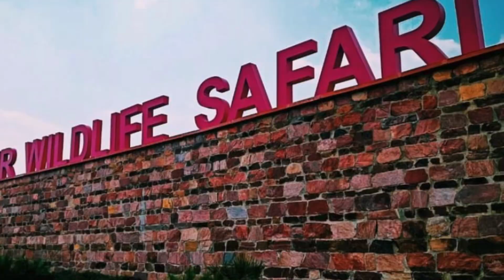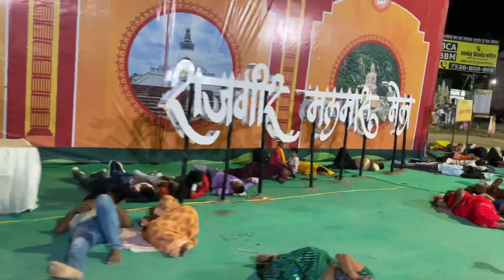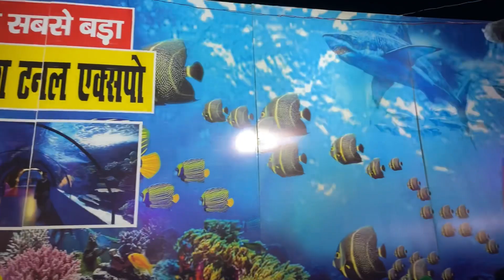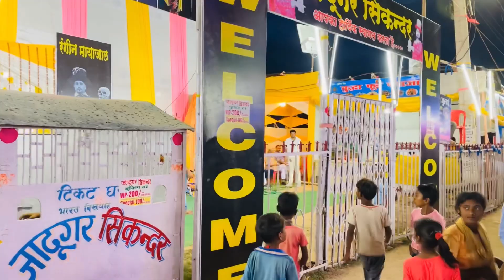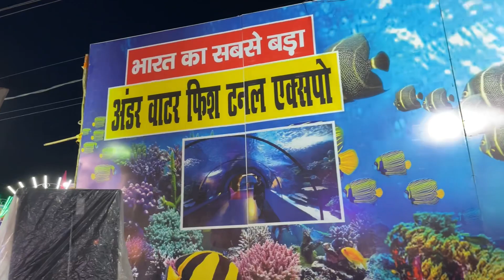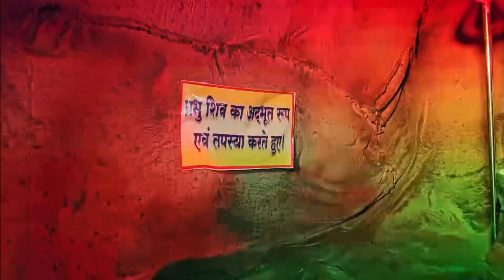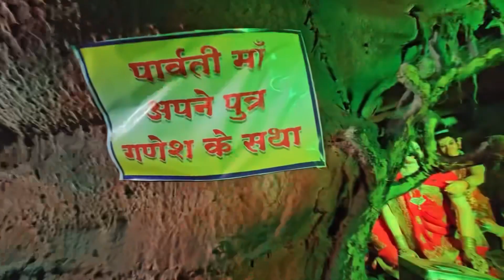Malmas Mela Rajgir 2023 || Full video